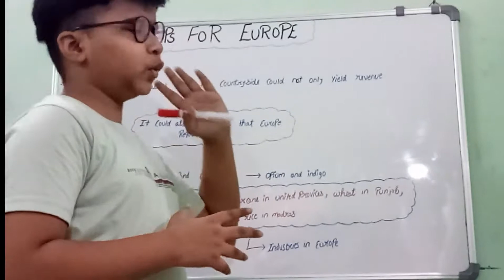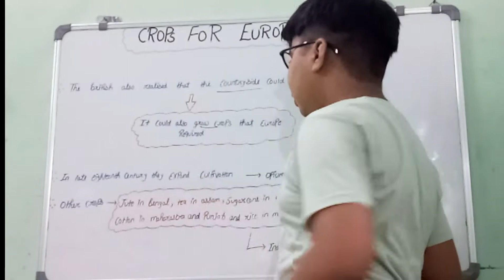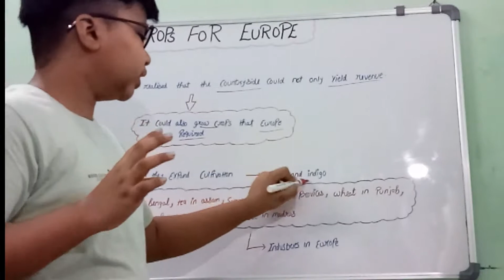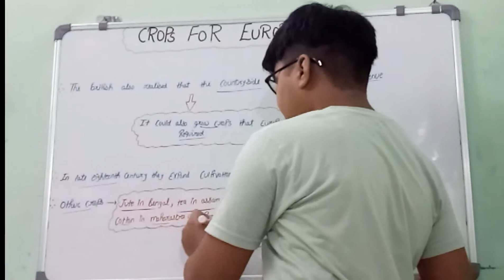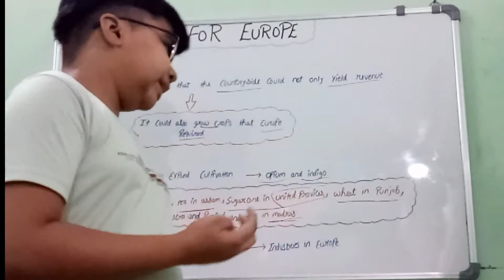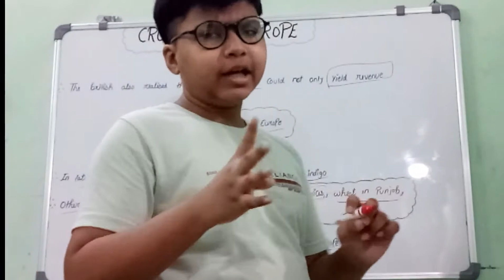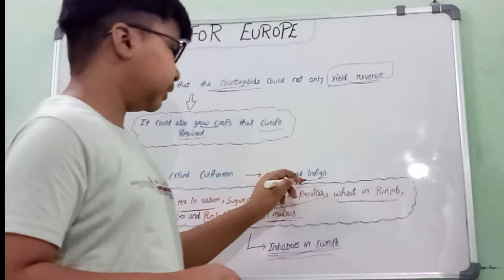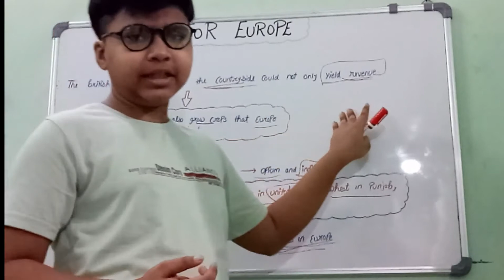IAS, IPS, PCS, all Competitive Examinations